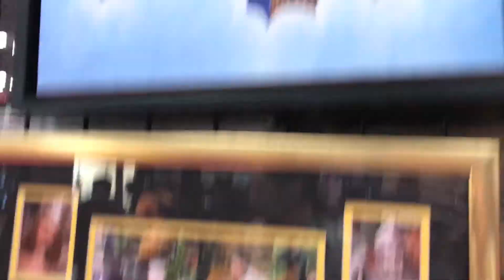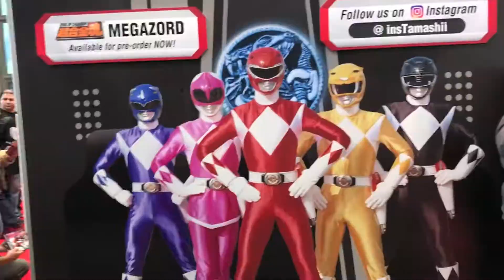Adventures in NYCC!!! [NEW YORK COMIC CON 2016]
My Brother and I went to New York Comic Con! this is some of what we saw!